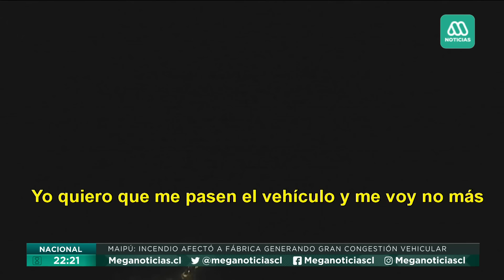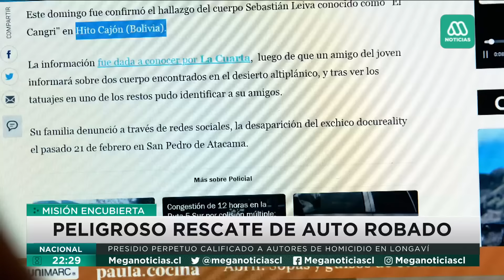Parte 2 | El robo de autos con destino a Bolivia: El lucrativo negocio de las bandas criminales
Revisa la parte dos del completo reportaje sobre el robo de autos en Chile, los que tienen destino final Bolivia. Un grupo de rescatistas intenta desenmascarar esta organización criminal y su lucrativo negocio, donde habrían uniformados involucrados.